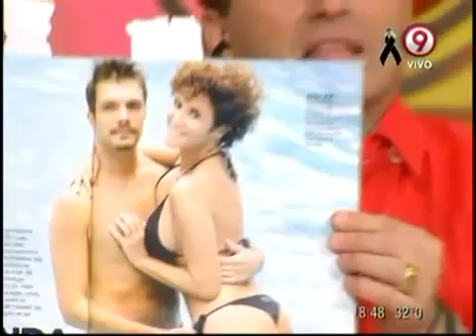90 días o menos: Día de revistas